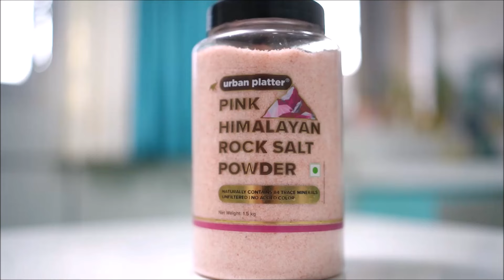अगदी सोप्या पद्धतीची रेस्टॉरंट स्टाईल कडी पकोडा फक्त १० मिनटात/ kadi pakoda/dahi kadi/दही कडी पकोडा